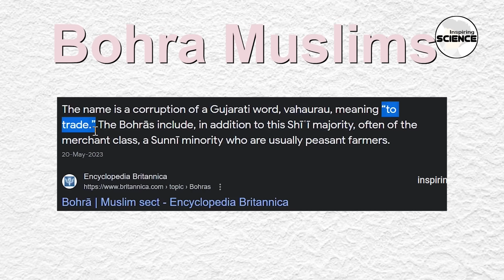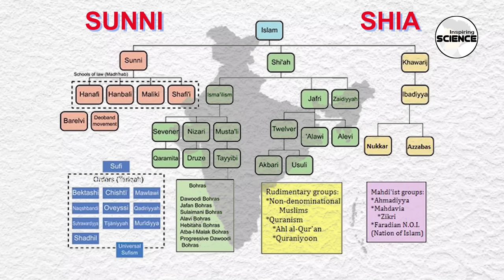कौन होते है बोहरा मुस्लिम जो हिन्दुओ से इतना ज्यादा प्यार करते है?Why do Bohras Love Hindus So Much?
Who are bohra muslims who love Hindus so much | inspiring science